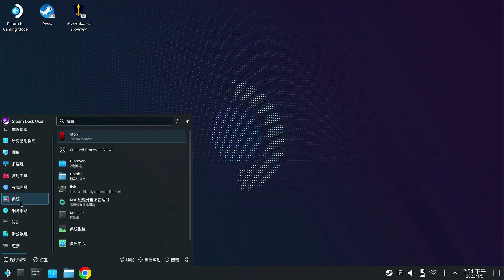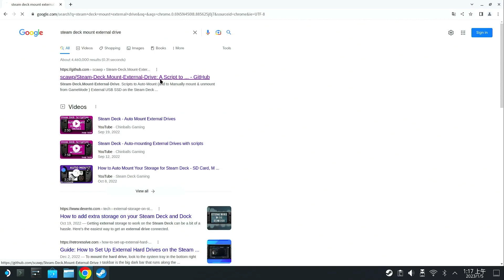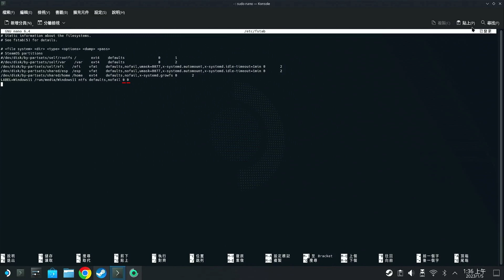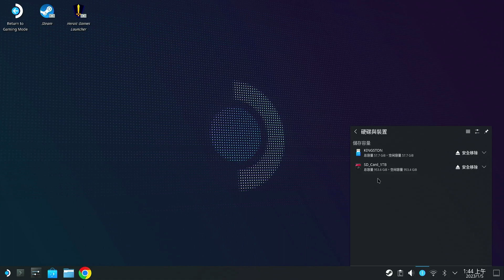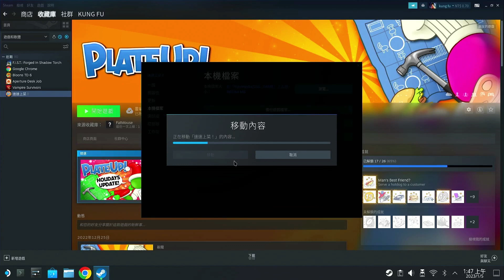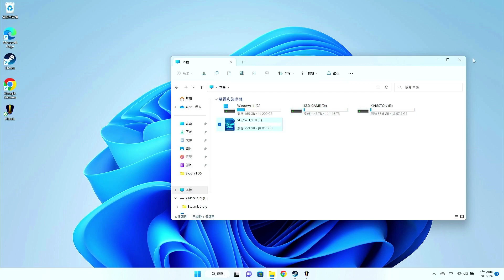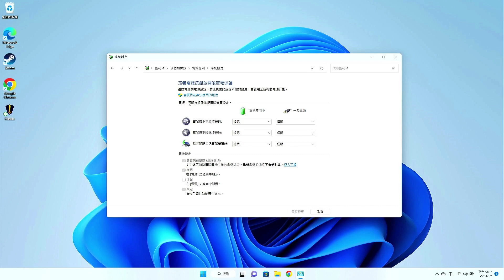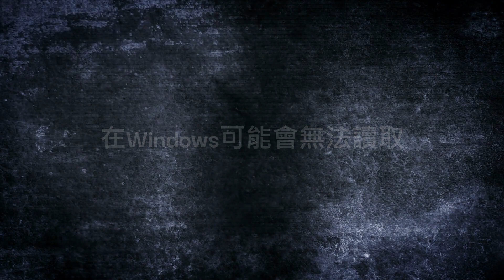Steam Deck | 雙系統共享遊戲庫 | 讓SD卡雙系統共用 | 自動掛載隨身碟、行動硬碟 | 隨插即用自動加入遊戲庫 | 移動、匯入遊戲到EPIC | SteamOS Windows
製作SteamOS跟Windows之間能互相共用的遊戲庫，使傳輸檔案更便利。隨身碟、硬碟、SD卡，在Linux下必須掛載後才能使用，使用自動掛載腳本後，即可隨插即用，甚至是NTFS格式的SD卡也能直接在掌機模式中讀取。統一檔案格式，讓Windows可以直讀資料，免去ext4格式無法辨識無法使用的問題。

影片導覽
0:00~1:45 介紹
1:45~3:20 自動掛載外部磁碟腳本
3:20~7:18 編輯fstab檔案系統表
7:18~8:33 SteamOS 內建自動掛載功能
8:33~10:57 自動加入到遊戲庫
10:57~13:02 Windows加入遊戲共用
13:02~15:37 問題排除
15:37~17:27 廢話連篇

影片裡會用到的資訊
自動掛載腳本(Quick-Auto-Mount-Only)
PS:如果裝上腳本後，想直接在SteamOS上對裝置做格式化但總是失敗，可能是掛載動作太快，可以先卸載腳本，GitHub網頁底下有卸載指令，依序貼上即可，格式化好了以後再重新裝回去

編輯fstab的指令 sudo nano /etc/fstab
掛載參數 LABEL=XXXX /run/media/YYYY ntfs defaults,nofail 0 0
掛載參數 UUID=XXXX /run/media/YYYY ntfs defaults,nofail 0 0